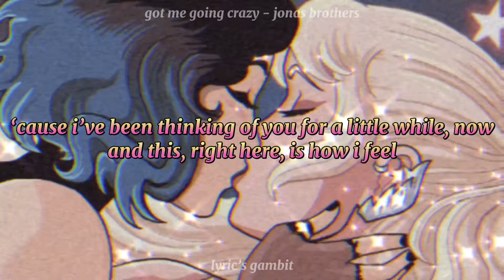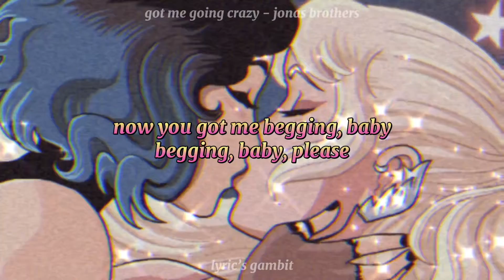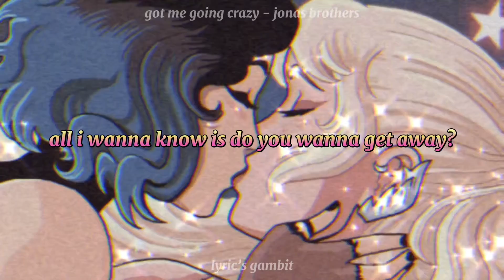Got Me Going Crazy - Jonas Brothers | lyrics